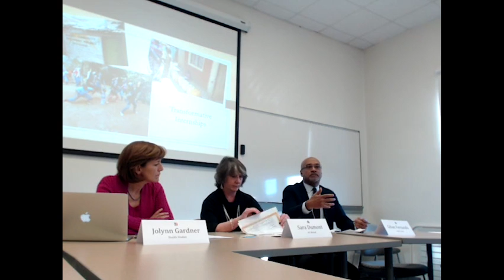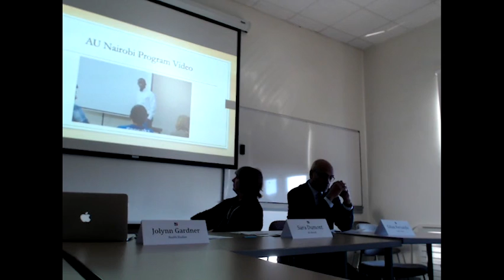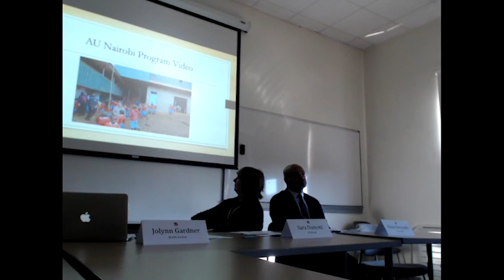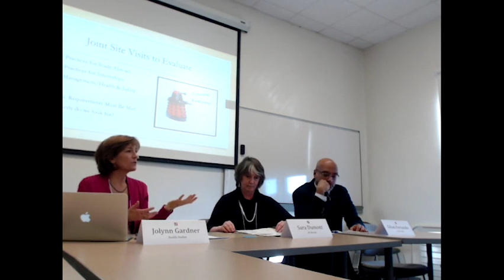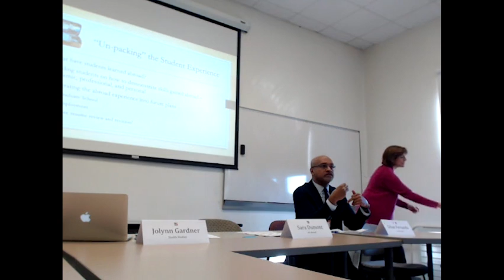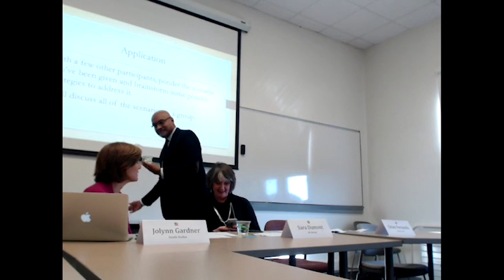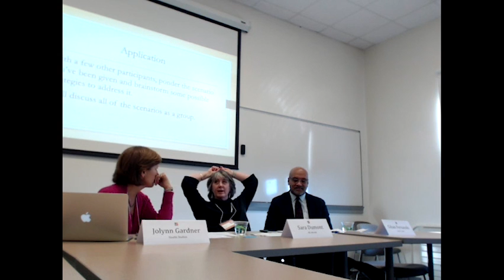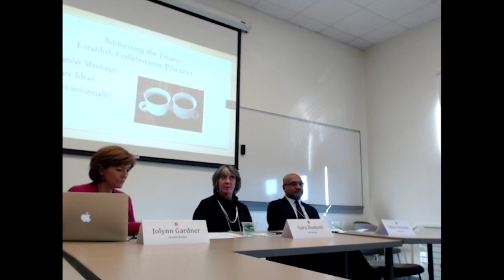AFC19: 205: Enhancing Global Education Through Synergistic Design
To enhance students’ global learning and professional development, studying and interning abroad cannot be stand-alone experiences but must be fully integrated into students’ academic programs. This session will address how collaboration between academic units, the study abroad office, and the career center will allow for the development of holistic academically-based programs that meet this crucial goal.